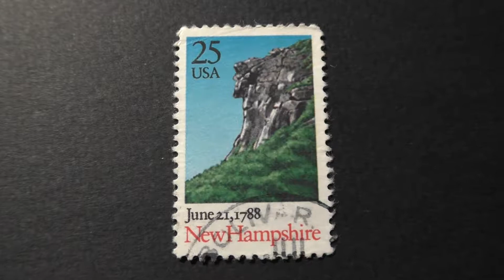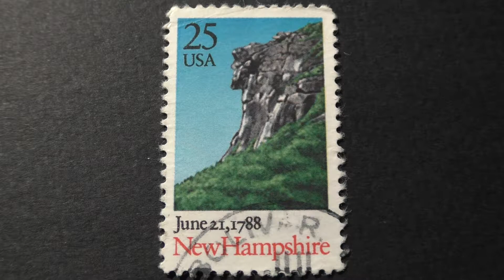Postage stamp. USA. New Hampshire. June 21, 1788. Price 25 cents